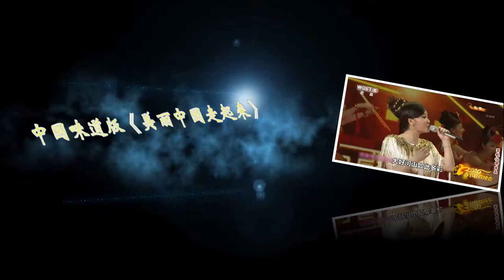歪歌社团：姚洪庆莲花落《打工难》黑心老板不给钱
人间正道是沧桑，最苦打工在他乡。打工日子怎么样？听我接着给您唱……